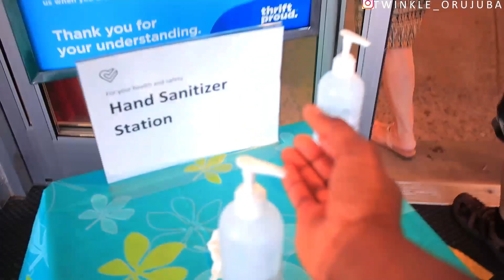CLASSY ON A BUDGET | COME THRIFT WITH ME | THRIFT TRY ON HAUL | VALUE VILLAGE THRIFT STORE..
The name of the thrift store is value village.